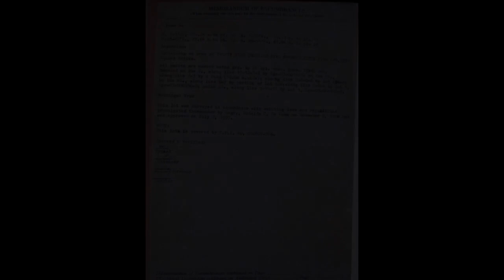150 sqm Residential Lot For Sale in Orion Bataan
150 sqm Residential Lot For Sale in Orion Bataan

Lots, Lands, and Farms For Sale in Orion, Bataan: Orion, Bataan